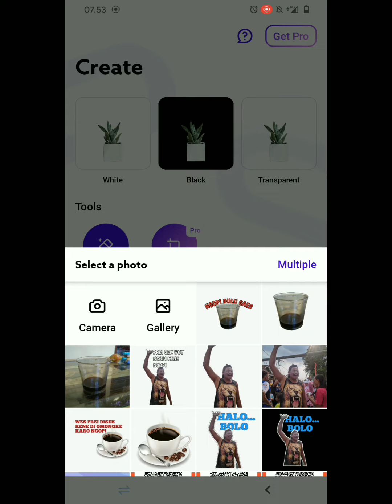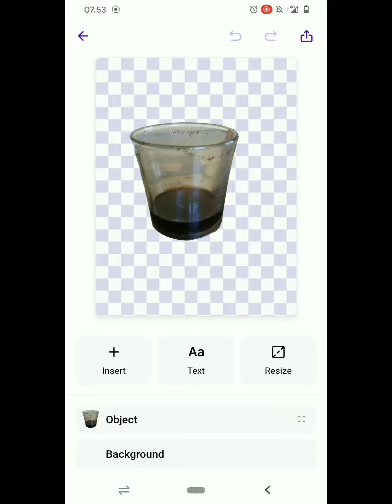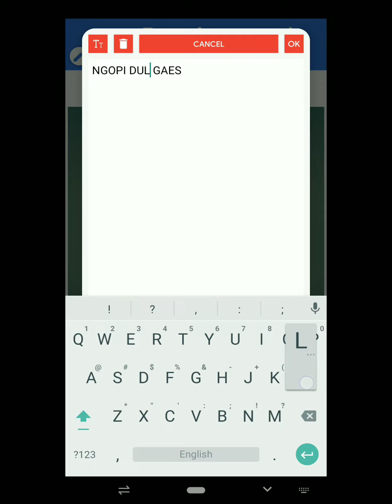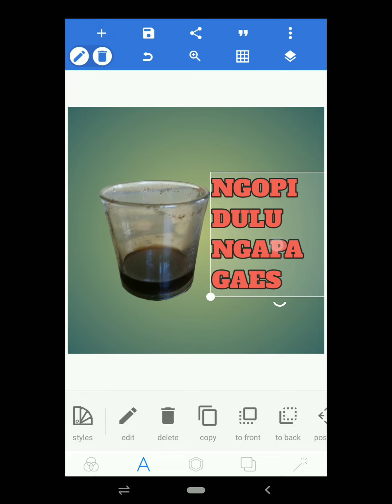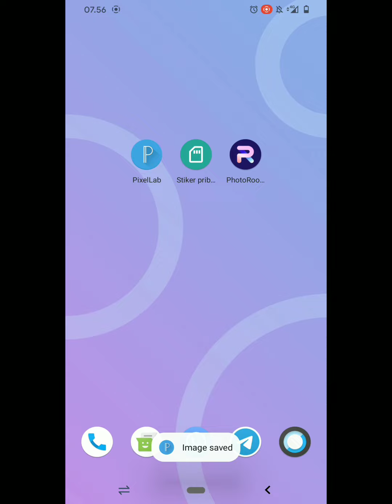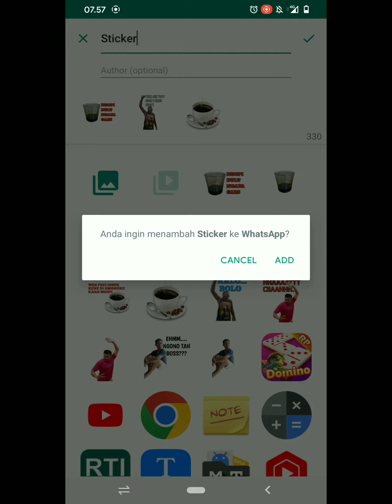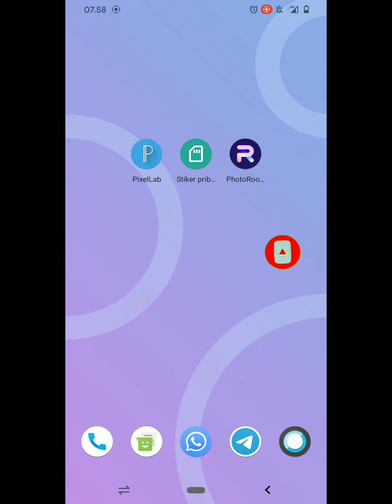CARA MEMBUAT STICKER WHATSAPP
Kalian juga bisa mendapatkan bahan bahannya di link di bawah